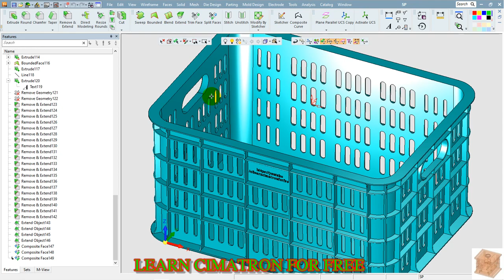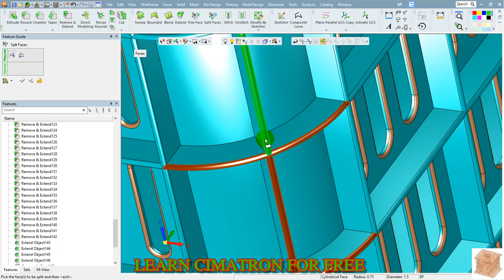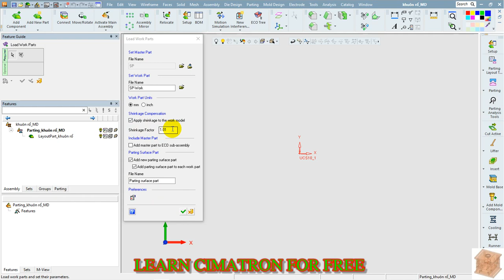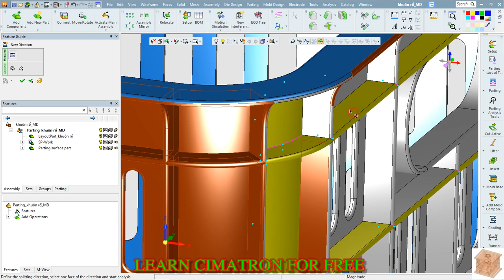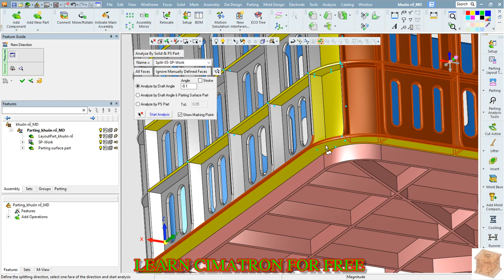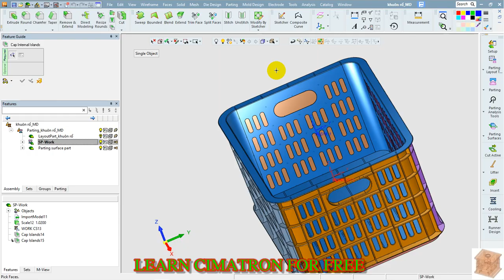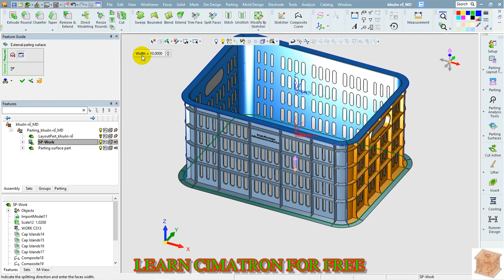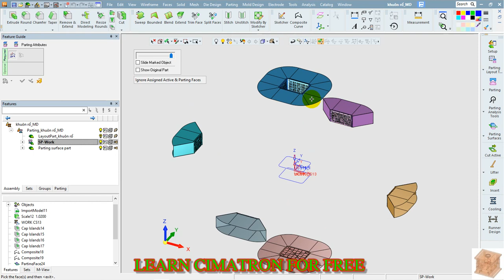BÀI 2 : Hướng dẫn tạo mặt phân khuôn cho sản phẩm: Rổ trái cây.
KÊNH HỔ TRỢ HỌC THIẾT KẾ VÀ LẬP TRÌNH TRÊN PHẤN MỀM CIMATRON
- Vẽ căn bản 2D.
- Vẽ căn bản 3D.
- Vẽ sản phẩm.
- Thiết kế khuôn.
- Lập trình nc căn bản.
- Lập trình nc nân cao.
- Tương tác trao đổi về các vấn đề liên quan.

CHANNEL SUPPORTING DESIGN AND PROGRAMMING ON CIMATRON SOFTWARE
- Drawing products.
- Mould Design.
- Basic nc programming.
- Advanced programmers
- Interacting exchanges on related issues.